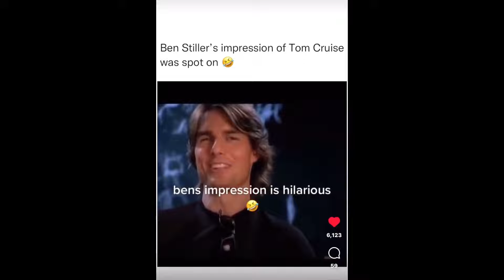memes tha made me say are you serious right now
recommend me video ideas down in the comments